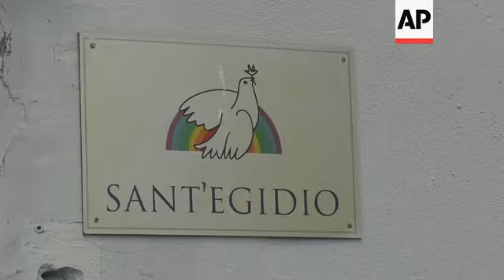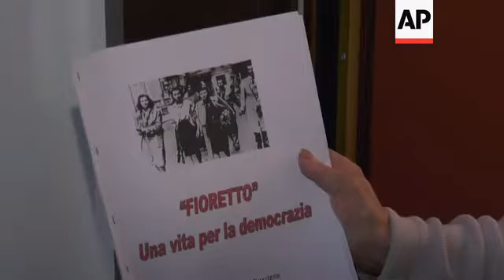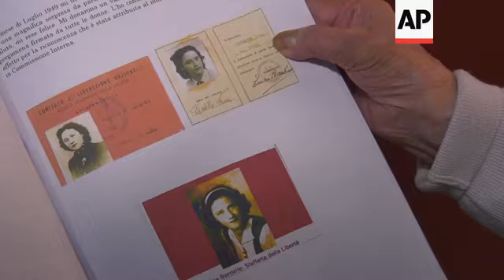Virus outbreak brings social isolation to Genoa's elderly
(10 Dec 2020) LEAD IN:
Already paying the highest price of COVID-19, the elderly are also facing another epidemic: social isolation and loneliness.
In the Italian city of Genoa, an increasing number of senior citizens are now turning to charities for help.

STORY-LINE:
Mario Piano turned 80-years-old four months ago.
He's worked a variety of jobs during his lifetime but says helping others has always been the most meaningful activity.
So today, he's heading out to visit an elderly Genoa resident.
Almost a third of this Italian port city's residents are over 65-years-old, so it's no surprise that the elderly here are not just those who need help, but also those who provide it.
Piano volunteers for the Community of Sant'Egidio, a Catholic association dedicated to social service.
The organisation assists almost 2,000 elderly across the city.
Piano has come to see Agostino Di Girolamo, an 84-year-old retired seaman.
"A lot of worry and sadness, especially for those who live on their own, to live alone is not easy," says Di Girolamo.
The 84-year-old has lived alone in his flat in the Old Town neighbourhood of Prè since the death of his wife.
Seeing Piano helps ward off loneliness during those long days by himself.
But due to Piano's age, the charity had stopped him from carrying out these visits in-person for months to protect his own health.
Now, with measures relaxing in Liguria region, Piano is happy to be dropping in to see those in need of company.
"I'd asked about you," says Di Girolamo.

"I know, but since I'm old too (I could not come for a while)," says Piano.
Di Girolamo says his volunteer visitors are "lovely, special people" who give him "comfort and help."
Piano is moved when he remembers all the people he found a connection with while volunteering.
He says often the senior citizens he visits just want someone to talk to.
"They need to talk, to feel, to still feel alive, and many of them simply can't. It's not easy, when you can't go out," he says.
"Many of those I've been speaking to over the phone as of late burst into tears as they can't leave the house, many of them used to have at least the chance to have a chat with a shopkeeper, now they're completely alone."
Manuela Dogliotti helps to coordinate Sant'Egidio's "Long live the elders" programme.
She says it's about building networks to protect Genoa's senior citizens from social isolation, and now also from the virus.
"These networks serve as a protection for them," she says.
Volunteers, neighbours, family doctors, shopkeepers and restaurant owners have all joined forces to take part in the programme.
Family doctor Lia Balduzzi says being able to count on the network is invaluable help for her. For example, in monitoring the patients and getting medicines delivered to them.
"The work of the community is aimed at keeping elderly people at home, not only to prevent them being put in care homes, but also to prevent hospitalisations, which are often deeply traumatising for them," says Balduzzi.
Sant'Egidio's programme for the elderly was already in place before COVID-19 hit.
But it has taken on a whole new level of importance in 2020.
Since the pandemic, a large number have begun using the charity for the first time, often because they have not been able to see their children and other relatives amid tough restrictions.
"Something the pandemic brought to light is the reality of social isolation. The lives of these elders show our cities are becoming impersonal, and loneliness is a thread that spreads out and creates situations of need where they're not immediately apparent," says Dogliotti.